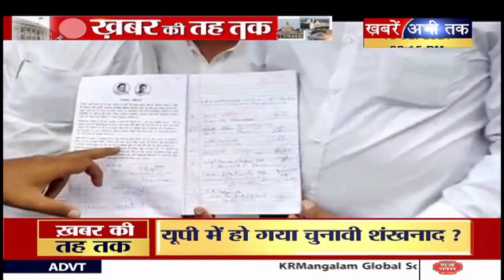महंगाई पर सियासी जंग ! Congress ने क्यों चलाया हस्ताक्षर अभियान ?